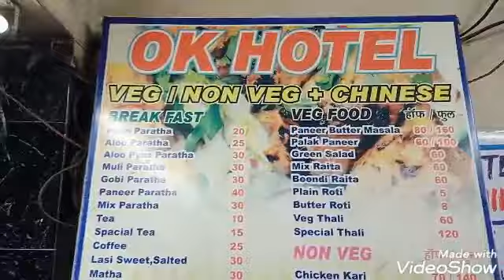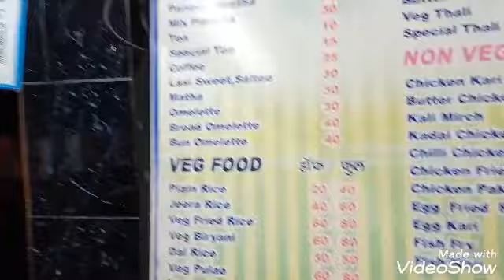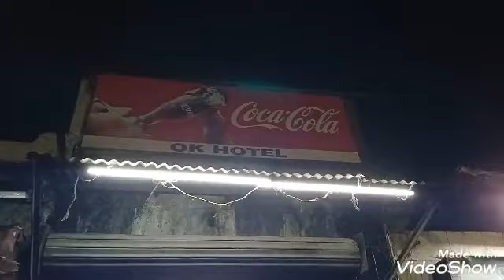Gazab Ka khana kathgodam railway station me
Ok hotel kathgodam railway station ,Uttarakhand ke samne sabse best food items.